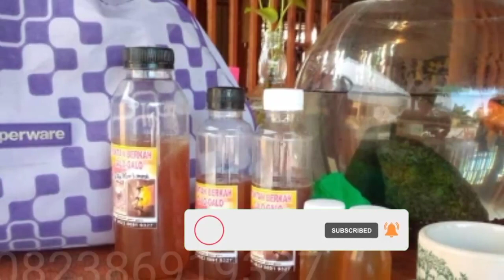KELULUT ITAMA LOKAL RECOMMENDED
panen madu kelulut itama lokal yg tidak kalah saing dari kelulut luar untuk urusan produksi madu dan bincang kiat Budidaya kelulut yang bagus.